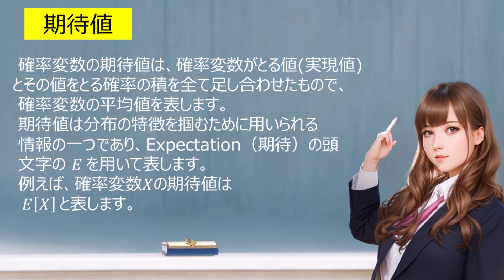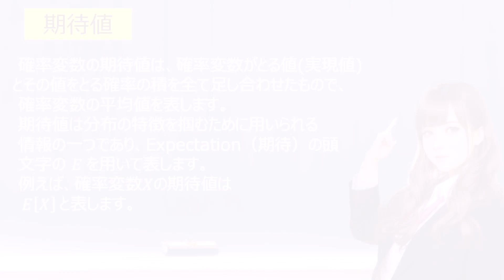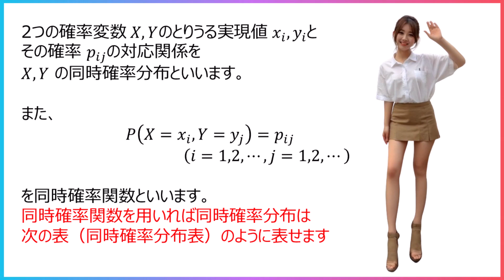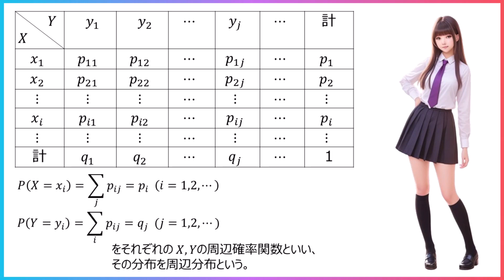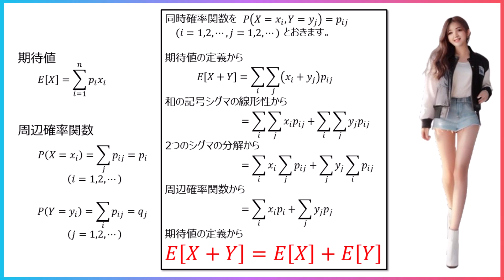【確率変数 (3/4) 2つの確率変数XYの和の期待値の公式】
2つの確率変数XYの和の期待値の公式、E[X+Y]＝E[X]＋E[Y]の証明です。

■確率変数の公式シリーズ
【確率変数 (2/4) 】1つの確率変数Xの期待値と分散の公式の証明です。

00:00 イントロ
00:16 本日のコンテンツです
00:20 簡単な復習
01:45 同時確率分布と周辺関数
03:26 期待値の和の公式　E[X+Y]＝E[X]＋E[Y] の証明
04:38 期待値の和の公式  E[aX±bY]＝aE[X]±bE[Y] の証明
05:18 関連動画の紹介
05:47 次回の予告
06:00 わかりみサイエンス !

■関連動画
◎小春六花のわかりみ統計学シリーズ
【わかりみ 統計学 (4)】度数分布に関する「3つのヒストグラム」の違いを理解しよう

■わかりみサイエンス」の全体が見わたせるチャンネル

■わかりみサイエンス　過去で人気の動画 Best5 (過去90日）
第５位：MCMC法1 モンテカルロ法で積分を求める 統計ツールRでやさしく説明

■参考文献

■通常使用している使用したフリー素材
◎PAKUTASO

■AIによるイラスト作成・動画作成
　Leonard AI
  pixVerse

■紲星あかりのダンス　MMD
・MMDファイル
モデル製作:つみだんご様
つみ式紲星あかり(水着)

■弦巻マキのダンス
・キャラミンOMP(おんぷ）

長靴でお出かけ(ラスト)、船の旅(メイン)

声:
ayu hamasakiさんの声　⇒　音読さん
CeVioAI Ver8.1.12.0
弦巻マキ(日、英）(田中　真奈美）
小春六花
VOICEROID+EX 民安ともえ(弦巻マキ）
弦巻マキ、紲星あかり、結月ゆかり、小春六花
Reccotte　Studio
人物写真
　Ayu Hamasaki（本人）